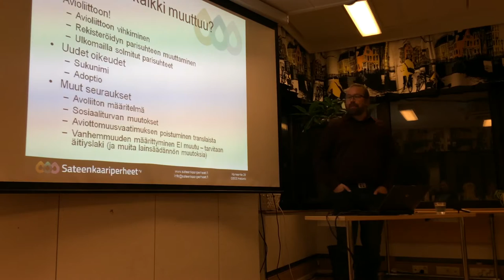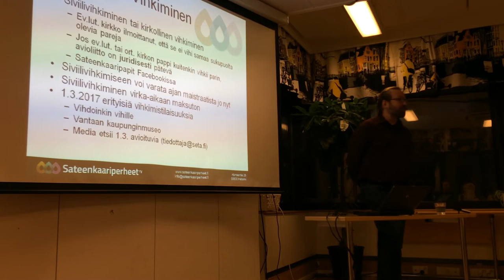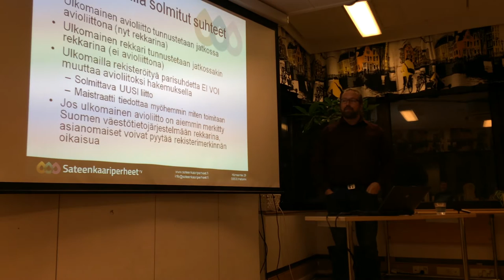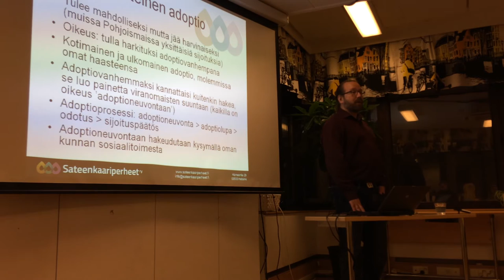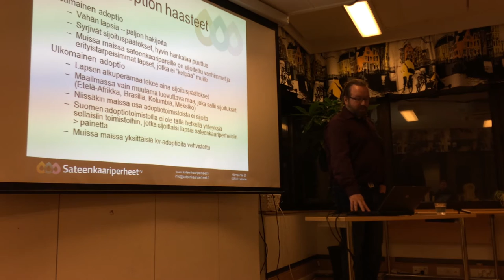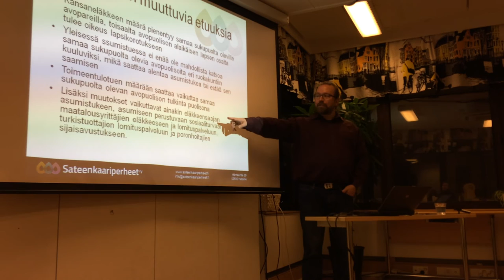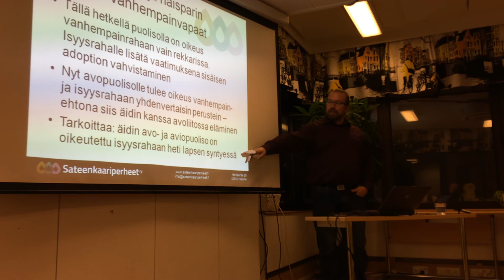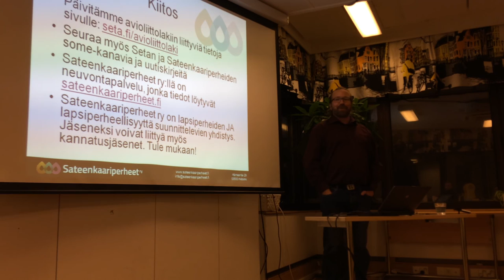Avioliittolaki uudistuu -tiedotustilaisuus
Tiedotustilaisuus tasa-arvoisen avioliittolain tuomista muutoksista 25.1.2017, Helsinki. Luennoitsijana Juha Jämsä, Sateenkaariperheet.